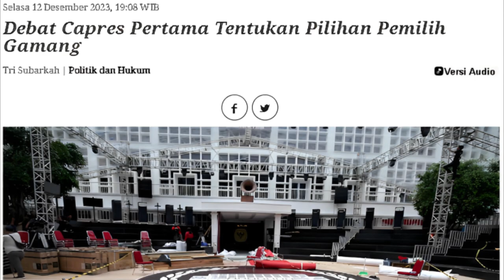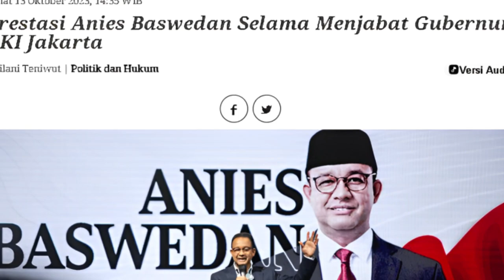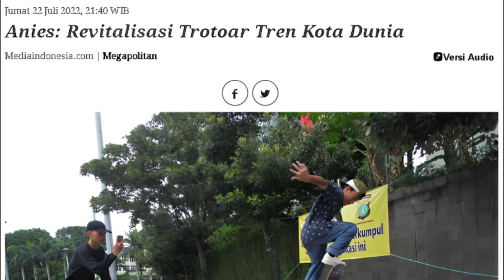Rasional Memilih Pemimpin di Debat Capres-Cawapres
Debat perdana yang digelar tadi malam setidaknya bisa memberikan gambaran bagaimana para kandidat akan membawa Indonesia ke depan. Perang melawan darurat korupsi, penegakan hukum yang masih compang-camping, hingga pelaksanaan demokrasi yang kian goyah, ialah sebagian tantangan yang mesti dibereskan. Jawaban-jawaban dan cara kandidat menyelesikan persoalan sudah dijawab tiap-tiap kandidat. Kini penilaian ada di tangan pemilih.